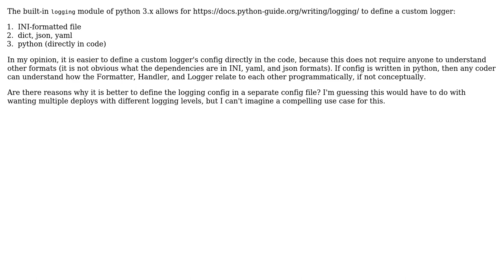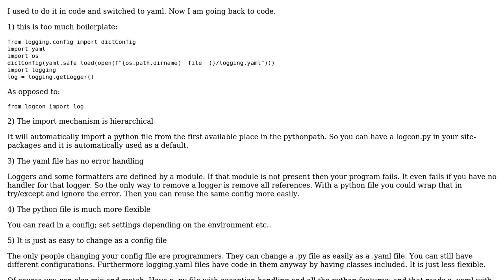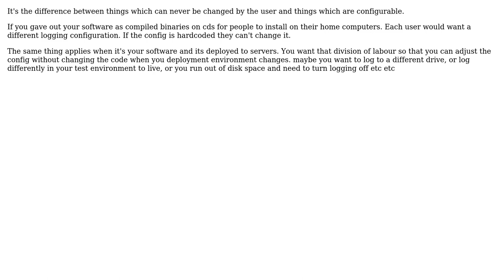Software Engineering: Logging Config - in code vs in config file (2 Solutions!!)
Software Engineering: Logging Config - in code vs in config file

With thanks & praise to God, and with thanks to the many people who have made this project possible! | Content (except music & images) licensed under CC BY-SA | Music | Images & others | With thanks to user simon user Nico Cernek user Ewan and the Stack Exchange Network Trademarks are property of their respective owners. You are responsible for your own actions.